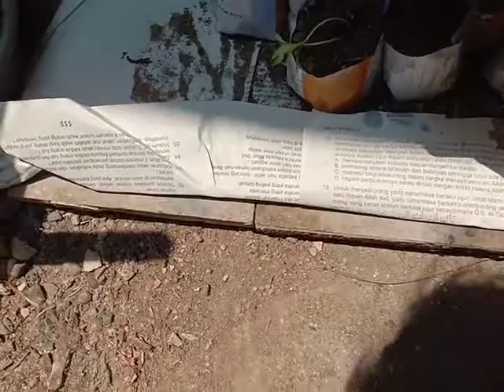Eksperimen polibek dari kertas